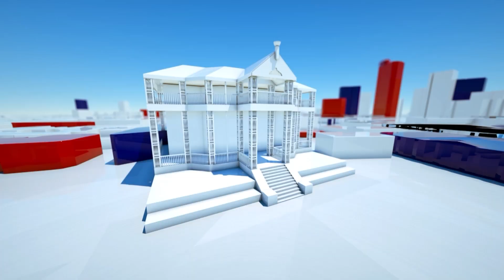Pakistan Street Child Football Team Trials Have Started for the Norway Cup | SPORTS ENCOUNTER